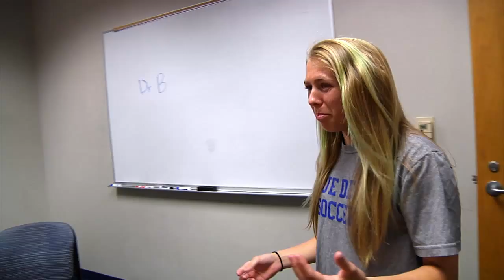Duke WSOC Athlete Problems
Documentary of the 2014-15 Duke Women's Soccer team typical athlete problems.